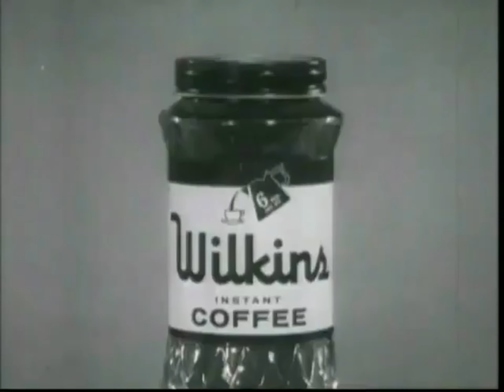Aw That’s a Lotta Csupo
*BOOM* see what I mean